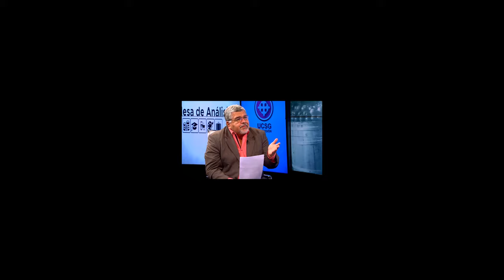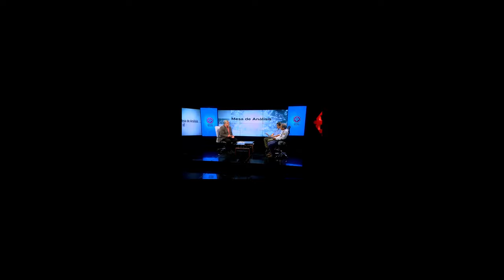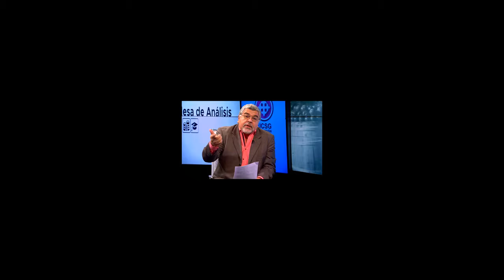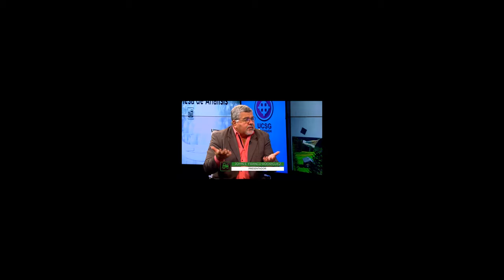Mesa de Análisis | Agricultura | Aseguramiento Ganadero